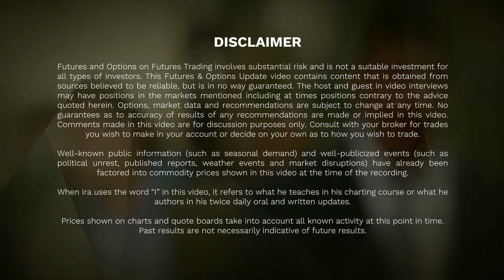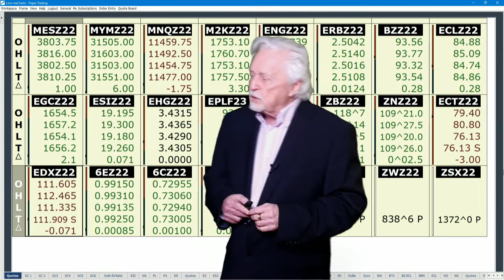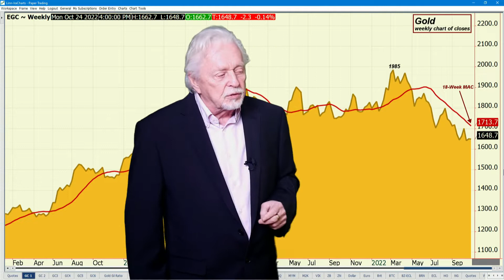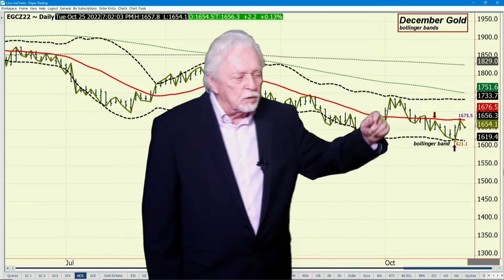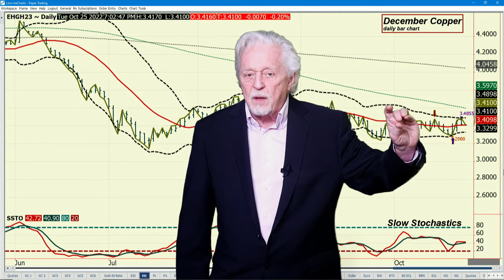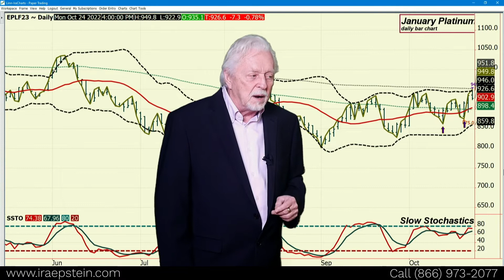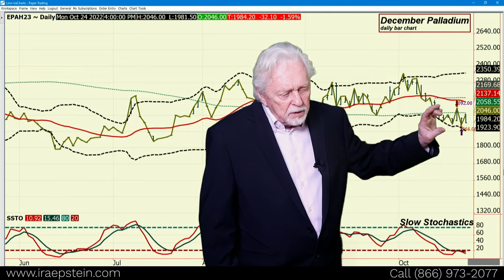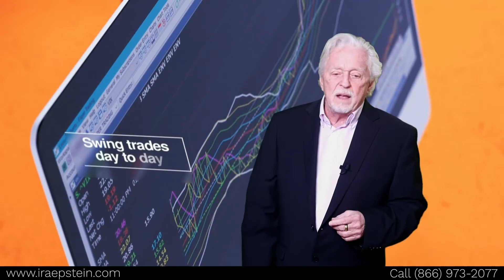Ira Epstein's Metals Video 10 24 2022